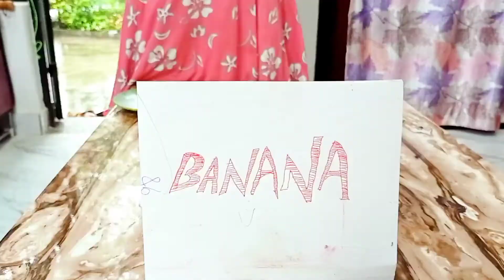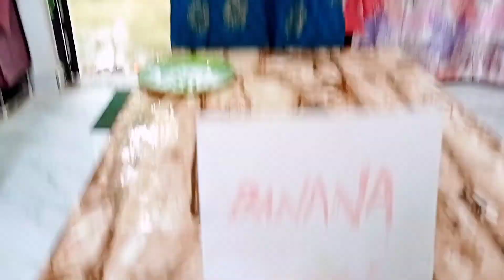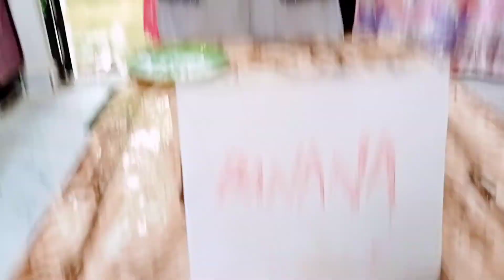assamese food game|আজি কাৰ মুখত আটা সানিলো|guess the fruit name|guess the vegetable name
Here I am showing you a indoor food game named guess the food challenge..

assamese vlog